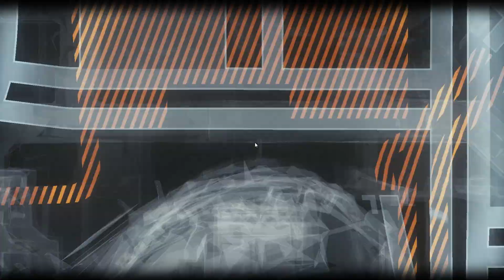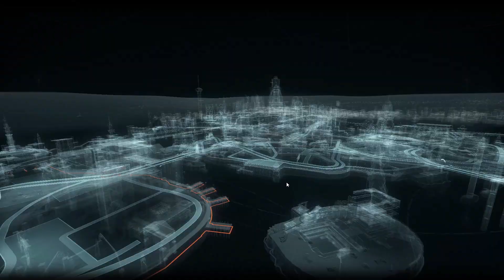Batman Arkham Knight Gameplay Part 38 No Commentary Saving Oracle And Jack Ryder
"Batman: Arkham Knight" is an action-adventure game where players step into the iconic role of Batman in Gotham City. Set one year after the events of "Arkham City," the game follows Batman as he faces the mysterious Arkham Knight and Scarecrow, who threaten to unleash chaos. The Batmobile is introduced as a key gameplay element, offering exciting vehicular combat and traversal. With a compelling storyline, intense combat mechanics, and a detailed open-world environment, the game challenges players to unravel the mystery behind the Arkham Knight while showcasing the Dark Knight's detective skills and combat prowess in a visually stunning and immersive gaming experience.